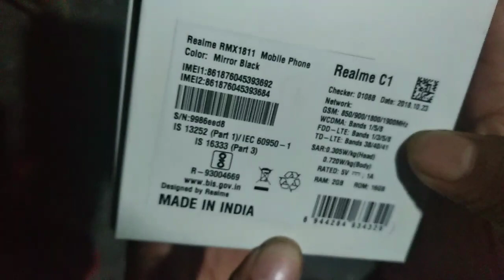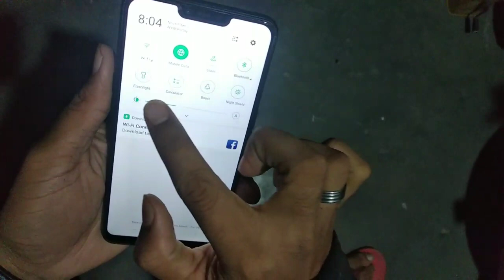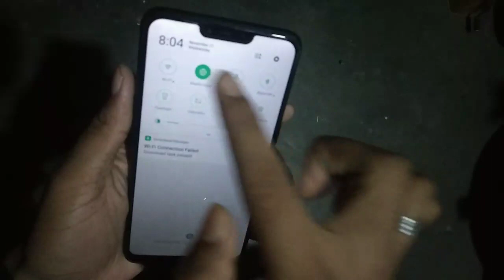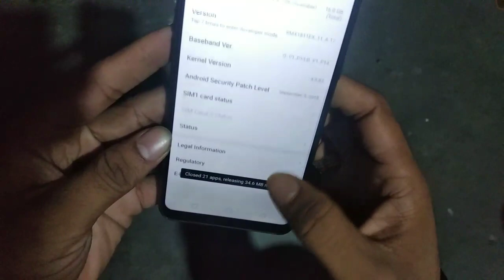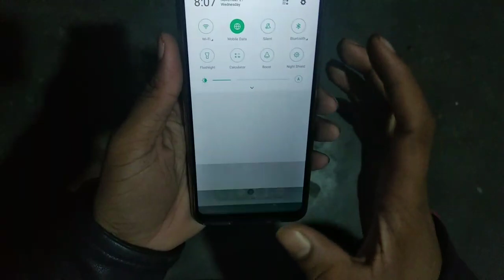REALME C1 UNBOXING ! BUY OR NOT ! NOTCH UNDER 7000 INR !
1.Realme C1 Unwrapping & First Look - Notch Under
7000INR???
2.Realme C1 Unboxing & Impressions : Lene Laayak Hai Kya ? 🤔🔥
3.REALME C1 UNBOXING & FIRST IMPRESSIONS ⚡⚡⚡ Notch, Dual Cameras, Big Battery & Display @ ₹6999
4.Realme C1 Extreme Gaming Review : PUBG ne Lagai Aag 🌡️😡🔥
5.Realme C1 Converted in Iphone XR apple lamination trick
6. RealMe C1 में क्या है, खराब ? Best Mobile at 6999?
7.Realme 2 pro vs realme C1 camera comparison
8.Realme C1 4230mAh Battery Drain Test
9.Realme C1 Review: Best budget Phone?
10.Realme C1 vs Redmi 6a vs Redmi 6 - Which Should You Buy ?